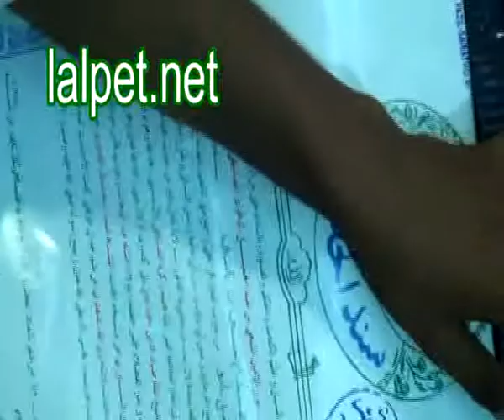JMA 70 வது பட்டமளிப்பு விழா 09.06.2014 பாகம் :9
லால்பேட்டை ஜாமிஆ மன்பவுல் அன்வார் அரபுக் கல்லூரி 151 ஆம் ஆண்டு விழா 70 வது பட்டமளிப்பு விழா  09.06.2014